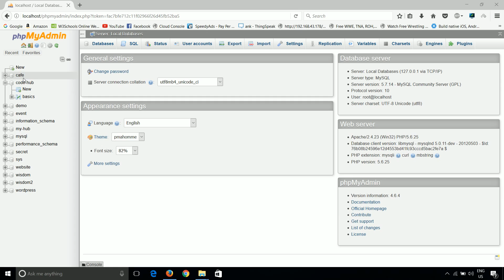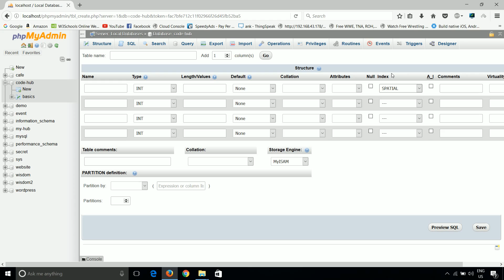phpmyadmin #105 what are index, A_I, Null in phpmyadmin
phpmyadmin is a great tool to manage the mysql database more specifically in web development. these are some basic questions that comes in from of all beginner developers. So this video explains what are these values actually